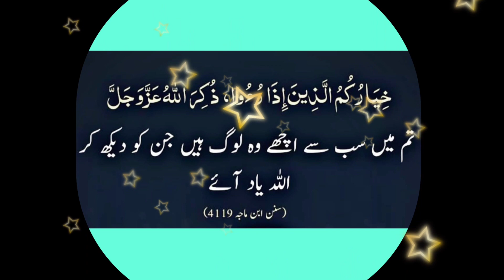How To Make Chicke Spaghetti | Delicious Chicken Malai Spaghetti Recipe | Zaikon Ki Bahar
How To Make Chicken Spaghetti | Delicious Chicken Spaghetti Recipe | Zaikon Ki Bahar
Salam aj me lai ho different style Spaghetti. jo bohut hi laziz aur bhetreen banti he to g aj hum ne banai he chicken  Spaghetti. is ka zaiqa baqi Spaghetti se different hota he. ap bhi chicken malai Spaghetti bilkul meri batai hoi recipe se banay aur enjoy kijeye. thanks for watching zaikon ki bahar.